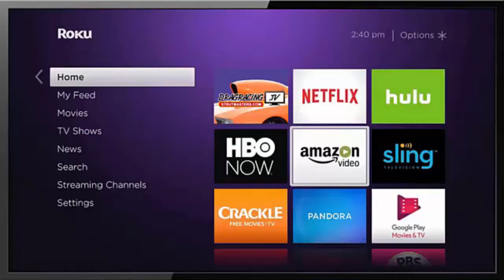NHRA Top Sportsman Racers, Robbie & Dylan Stott Interview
The Stotts are NHRA top sportsman racer from Tryion, NC.  They own a family Ford dealership and have a long history in motorsports from NHRA drag racing to NASCAR.  We chat about sportsman drag racing in the NHRA and much more concerning the implications of the Corona virus.  It's good to hear of drag racers like Robbie and Dylan Stott assisting their community.